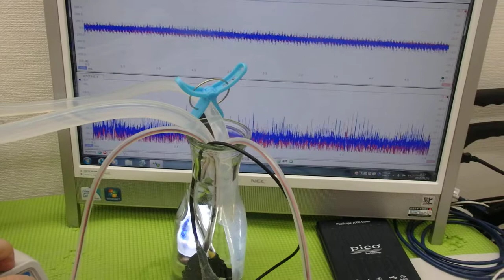メガヘルツの超音波発振制御技術 ultrasonic-labo